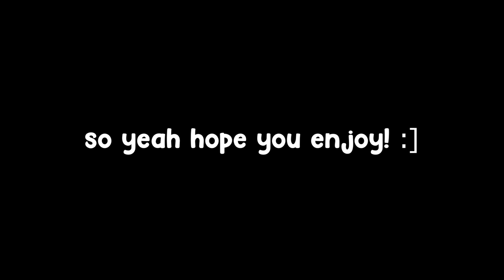Ghost Hunting But It's 10 Mins of Funny Mic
If i forgot anyone shoot me a DM :]